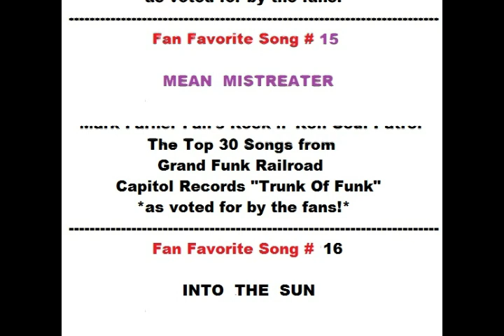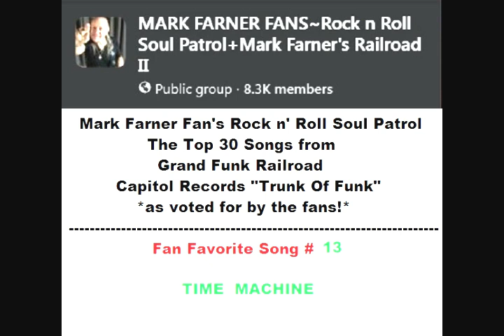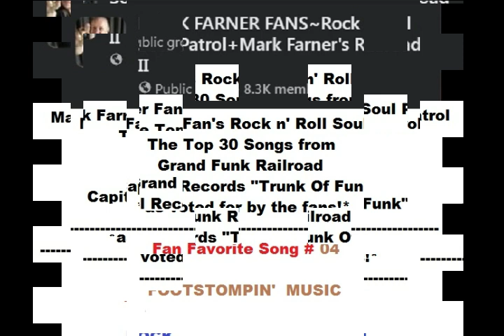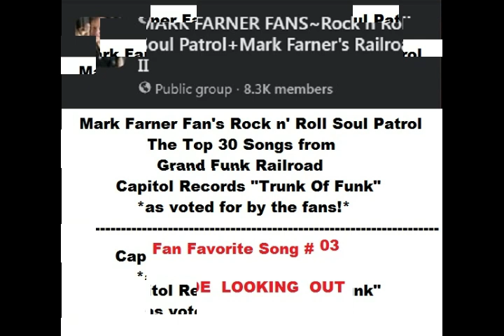The Top 30 Songs from Grand Funk Railroad Capitol Records "Trunk Of Funk"*as voted for by the fans!*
Mark Farner Fan's Rock n' Roll Soul Patrol
Facebook Group Presents:
The Top 30 Songs from
Grand Funk Railroad
Capitol Records "Trunk Of Funk"
*as voted for by the fans!*
We had a 3 part series of voting on the original 'Trunk of Funk' which is a 12 CD set of the 10 Studio albums by Grand Funk Railroad and 2 live albums. The albums are as follows. 1) On Time, 2) Grand Funk (Red Album), 3) Closer To Home, 4) LIVE Album, 5) Survival, 6) E Pluribus Funk. 7) Flight Of The Phoenix, 8) We're An American Band, 9) Shinin' On. 10) All The Girls In The World Beware, 11) Caught In The Act, 12) Born To Die. Voting was in 3 phases, of 4 albums each consisting of albums 1 - 4, Phase 2 albums 5 - 8 and Phase 3 was albums 9 - 12. Eash phase resulted in 12 songs added to a list and at the end of voting the bottom 6 songs were dropped from the final list to produce the  Mark Farner/GFR Fans Rock & Roll Soul Patrol Top 30 "Trunk Of Funk" Songs.
Song Titles and order that they appear in the Video:
30. Save The Land
29. T.N.U.C.
28. I Come Tumblin'
27. In Need
26. I Can Feel Him In The Morning
25. People, Let's Stop The War
24. Nothing Is The Same
23. Country Road
22. Walk Like A Man (You Can Call Me A Man)
21. Some Kind Of Wonderful (Soul Brother's 6 Cover)
20. The Loco-Motion ( Little Eva Cover)
19. Mr. Limousine Driver
18. Bad Time
17. Aimless Lady
16. Into The Sun
15. Mean Mistreater
14. Black Licorice
13. Time Machine
12. Shinin' On
11. Are You Ready
10. Sin's A Good Man's Brother
09. The Railroad
08. We're An American Band
07. Paranoid
06. Gimme Shelter ( The Rolling Stones cover)
05. Rock 'n' Roll Soul
04. Footstompin' Music
03. Inside Looking Out ( An Animals Cover)
02. I'm Your Captain, Closer To Home
01. Heartbreaker